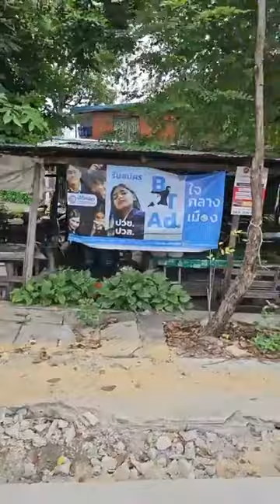ชมLIVE อจ.ชัชชาติ สิทธิพันธ์ มาตรวจทางเท้าเอกมัย (อีกครั้ง)